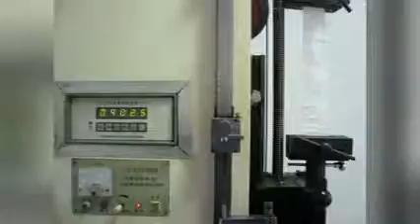100% pure material FIBC big bag for 1200kg